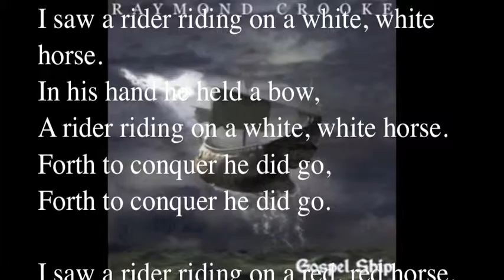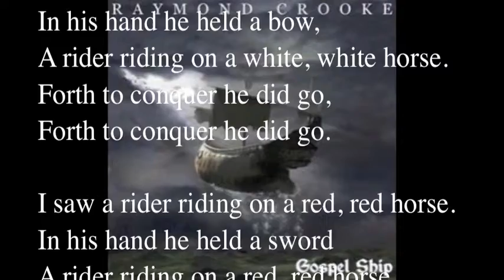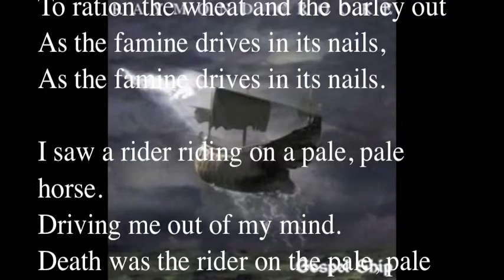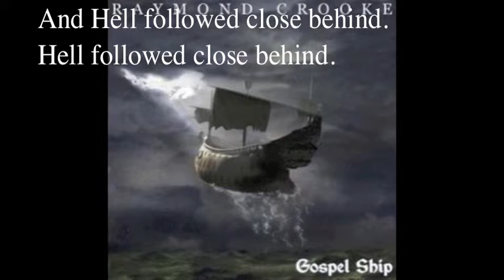2702. Apocalypse Blues (Original) CD version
This is a track from my second CD: "Laws of Chance". It is also on my third CD, "Gospel Ship."

I wrote this song over fifty years ago when I was in my teens. It is based on Revelations 6: 1-8, which foretells the coming of the four horsemen of the Apocalypse.

A few years ago, YouTube friend, Peter Adamson uploaded an enhanced version of my original video

Lyrics and chords:
... E
I saw a rider riding on a white, white horse.
B7 A ... E
In his hand he held a bow,

. A E
A rider riding on a white, white horse.
. B7 E
Forth to conquer he did go,
B7 E

I saw a rider riding on a red, red horse.
In his hand he held a sword
A rider riding on a red, red horse.
Plunging the world into war,

I saw a rider riding on a black, black horse.
In his hand he held a pair of scales
To ration the wheat and the barley out
As the famine drives in its nails,

I saw a rider riding on a pale, pale horse.
Driving me out of my mind.
Death was the rider on the pale, pale horse,
And Hell followed close behind.
Hell followed close behind.